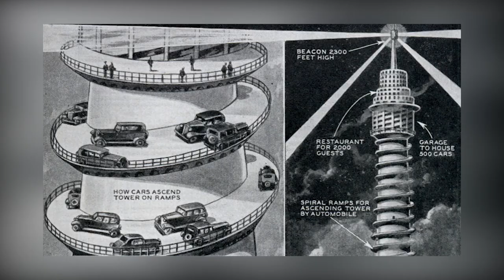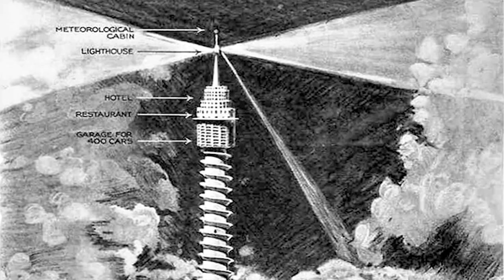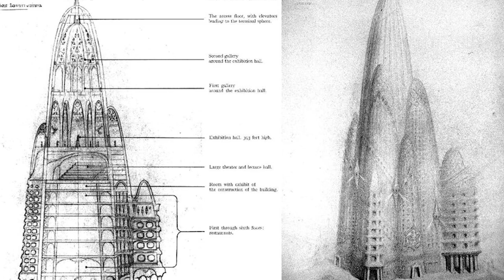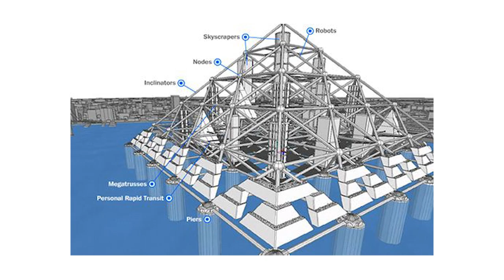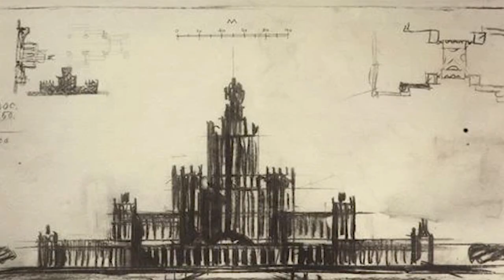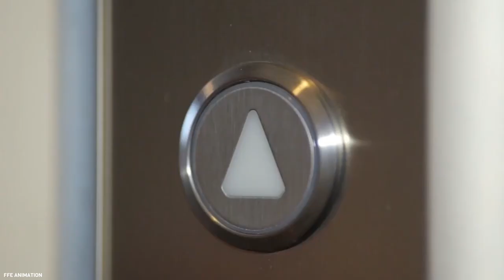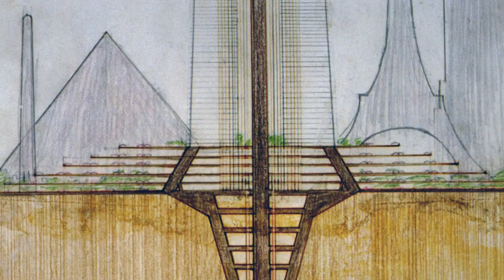Craziest Megaprojects Ever Proposed!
Even if this planet has produced some amazing megaprojects, the ones that never happened are far above the wildest dreams of the vast majority of people. From a half mile high tower that could transport vehicles to its pinnacle, to a megacity inside a gigantic pyramid, join us today as we explore the most bizarre megaprojects that were proposed, but never constructed.

0:00 Intro
0:24 Phare Du Monde France
1:45 Hotel Attraction New York
3:13 Shimizu Megacity Pyramid
4:38 Palace of The Soviets
6:00 The Illinois Chicago
7:17 The Volkshalle, Germany